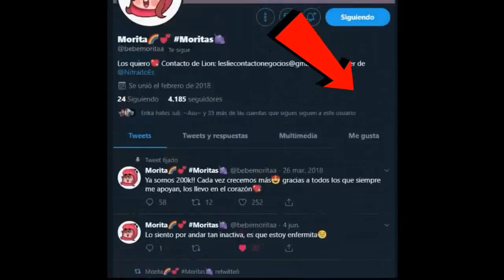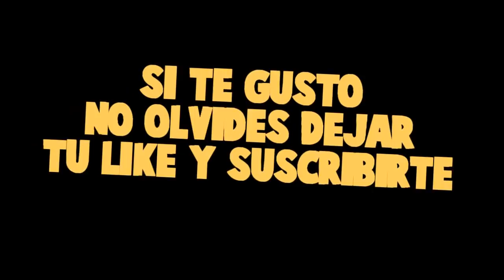RULETA DE BESOS - ¿MORA SE BESA CON BEBE ALEH? TIMO SE PONE CELOSO - MINECRAFT ROLEPLAY